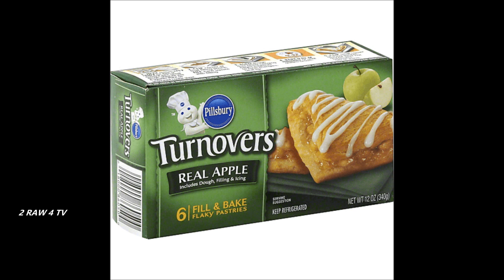JAMES HARDEN IS THE TRUE TURNOVER KING